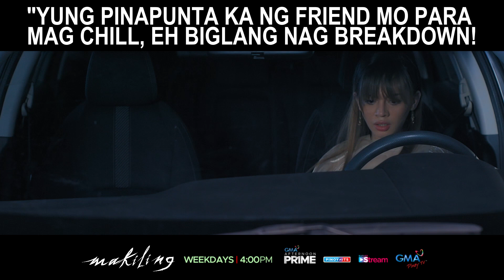‘Yung pinapunta ka para mag-chill tapos nag-break down (shorts) | Makiling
Ang bonding natin dito ay umiyak nang sabay!